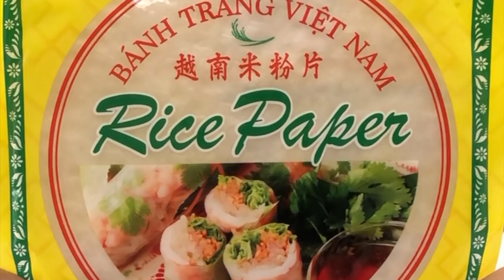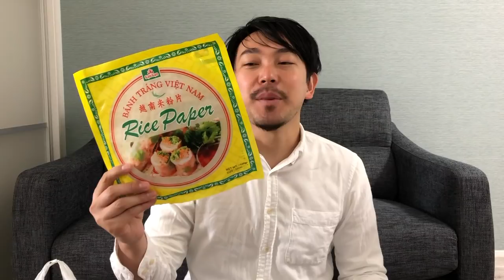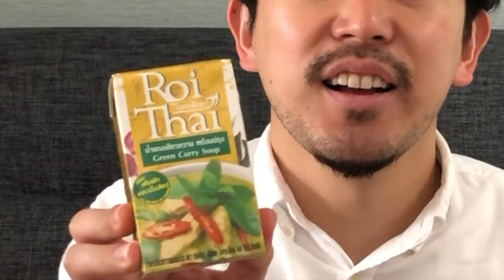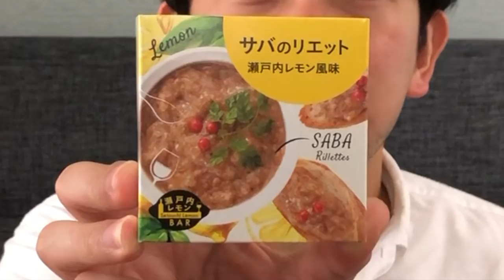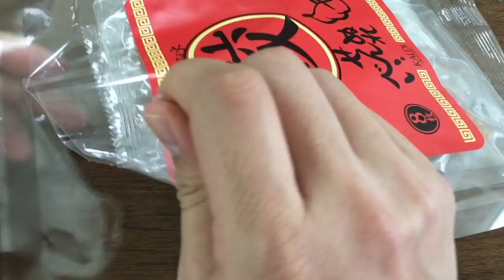【KALDI】購入品紹介 目的ないけど行ってしまう カルディで買ってきたもの！- YUKIO165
YUKIOです。

◎カルディで購入した商品【購入時の価格になります】
・カーサ・サントス・リマ  カブラ・セガ（赤）750ml  1,058円（税込）
・ガオガオベトナムライスペーパー  180円（税込）
・ドライいちじく 745円（税込）
・Roi Thai ロイタイ グリーンカレー 250ml 198円（税込）
・カルディオリジナル いわしの水煮 237円（税込）
・カルディオリジナル さばのリエット 248円（税込）
・カルディオリジナル 焼き枝豆 128円（税込）
・カルディオリジナル 餃子ぬれせんべい。 257円（税込）
・エンゲルヒェン 99円（税込）